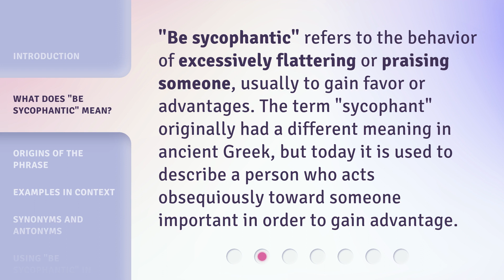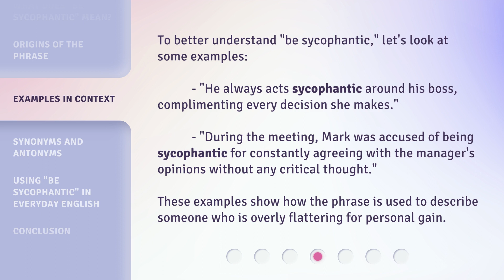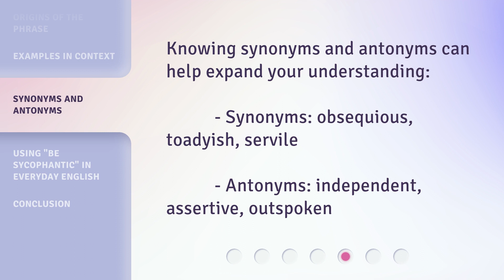Understanding "Be Sycophantic": A Guide to English Idioms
00:00 • Introduction - Understanding "Be Sycophantic": A Guide to English Idioms
00:28 • What Does "Be Sycophantic" Mean?
00:52 • Origins of the Phrase
01:17 • Examples in Context
01:47 • Synonyms and Antonyms
02:05 • Using "Be Sycophantic" in Everyday English